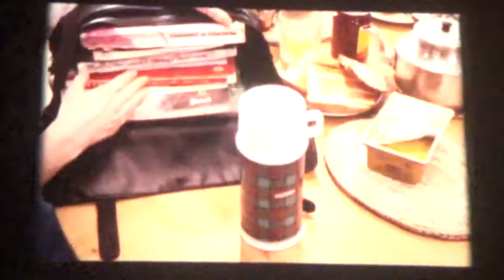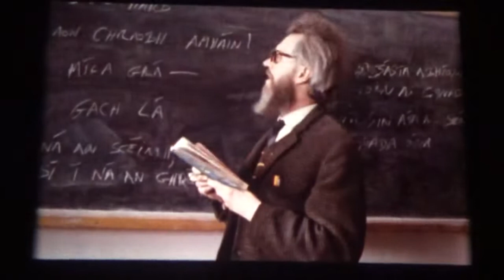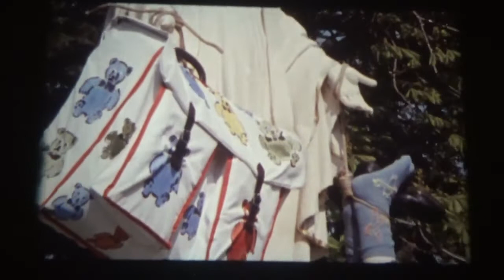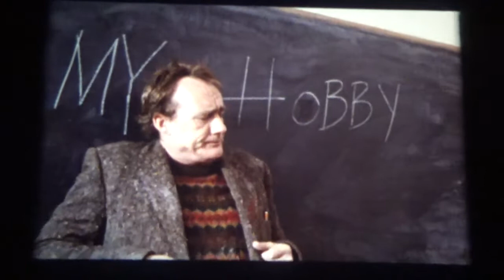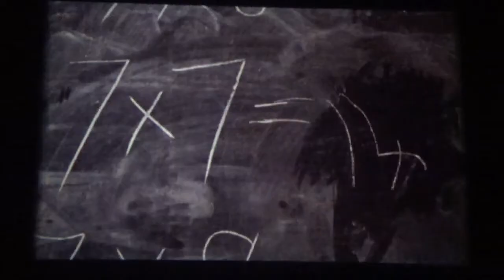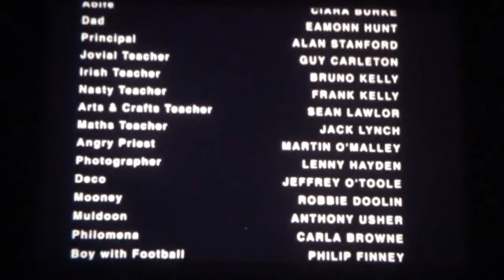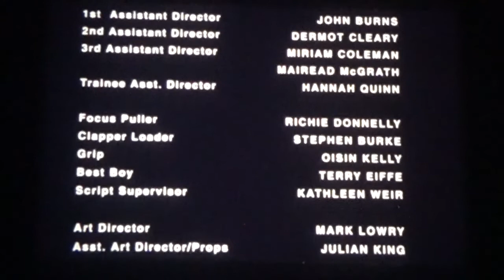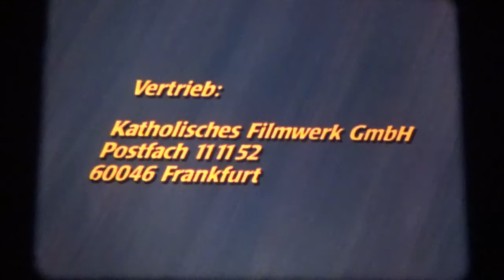16mm Film - Große Ranzen machen einsam - Thirty Five Aside - Irland 1995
16mm Film - Große Ranzen machen einsam - Thirty Five Aside - Irland 1995

Buch und Regie: Damien O'Donnell

Kamera: Harry Purdue und John Mooore

Darsteller: James Mahon, Maria Hayden, Moira Deady Hoey, Ciara Burke, Eamonn Hunt, Alan Stanford, Guy Carleton, Bruno Kelly, Frank Kelly, Sean Lawlor, Jack Lynch, Martin O'Malley, Lenny Hayden, Jeffrey O'Toole, Robbie Doolin, Anthony Usher, Carla Browne, Philip Finney, Patrick Condren, John Ingram, Caroline Hughes, Gus McGourty, Cathal Peppard, Tony Purdue, Peter Uzell, Eamonn Power, Dominick Hewitt, Alan Walsh, Paudy McCaughey, Jason Byrne, Dennis Kemple, Mark Dunne, Joe Keenan, Darren Fay, Conor Whyte, Glen Carrigg, Peter Hayes, John Mannering, Steven O'Reilly, David McCarthy, Peter O'Flanagan, Simon Mulholland, Gerard Ledwidge, Stephen Denver, Conor Fitzgerald, John Burke, Gerard Kearney, Donal Ryan, Paul O'Flaherty, David Reynolds, Peter Keating, John O'Regan

Für Philip beginnt ein neues Leben, er kommt an eine neue Schule. Gleich am Ende des ersten Tages wird er von der ganzen Schule auf dem Hof erwartet und verprügelt. Die folgenden Tage werden zur Tortur. Er wird vom Lehrer gelobt und gleich deswegen aufs neue verprügelt. Jeweils Abends zu Hause sehen wir Philip am Tisch. Sein Zustand wird immer schlimmer. Blut im Gesicht, zerzauste Haare und eine Mutter die ihn zu beschwichtigen versucht: 'Das sei normal.' Der Schulweg wird zur Rennbahn. Er muss jeden Tag nach Hause flüchten. Unerwartet trifft er dabei auf ein Mädchen, das denselben überdimensionierten Schulranzen trägt wie er. Sie verstehen sich. Eines Tages erscheint Philip mit seiner Mutter in der Klasse. Sie erteilt den Jungen der Klasse eine Lektion. Nach einigen Worten packt sie den Kopf eines Buben und drückt ihn in eine Torte. Den Fußball, mit dem die Jungen immer spielen, zerstückelt sie mit einem großen Messer. Daraufhin sagt sie, dass sie daraus was lernen sollen, und dass es viel angenehmer ist, wenn man nett zueinander ist. Die Jungen haben was daraus gelernt und nehmen Philip in ihrer Runde auf.

A dark comedy about the difficulty of fitting in in a new school. Here is the amusing tale of the trials and tribulations of bespectacled schoolboy Philip Maguire (James Mahon), who struggles to settle into his new school. Harassed by rowdy classmates, never picked for football and without any friends, poor Philip stumbles from one drama to the next. With his comically combative father (Eamonn Hunt) in and out of prison, he turns to his temperamental mother (Maria Hayden) to save him. Despite the darkness of much of its subject matter, Thirty-Five Aside is full of visual delights and wry humour and deservedly scooped over forty international awards.